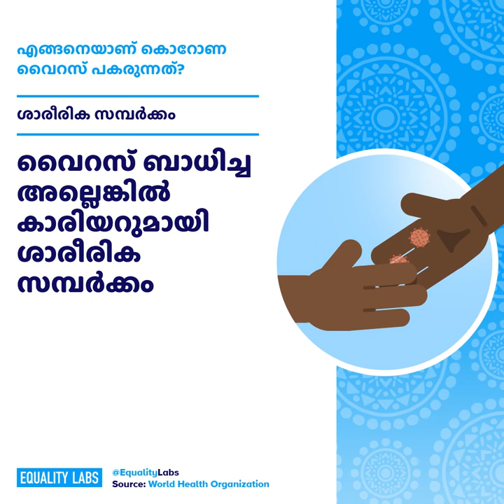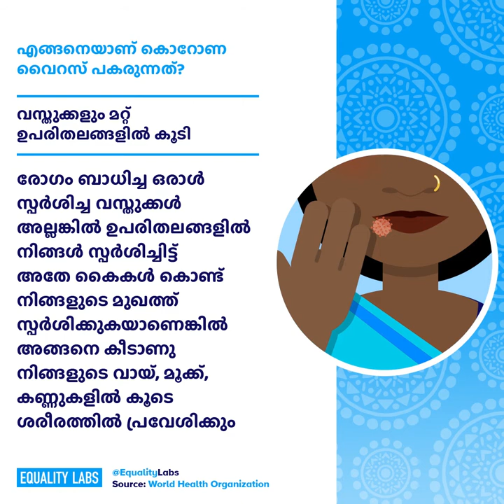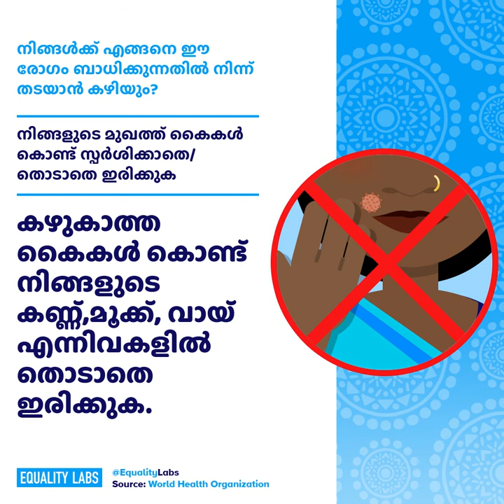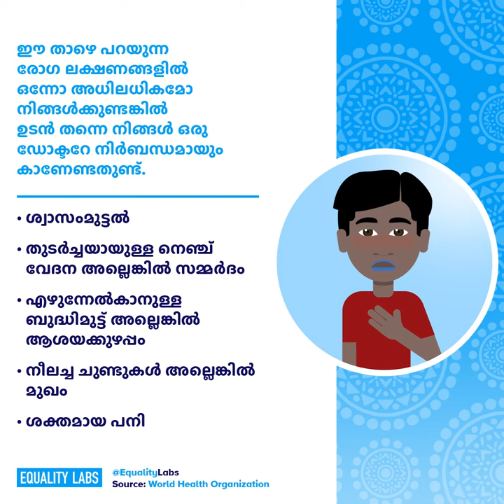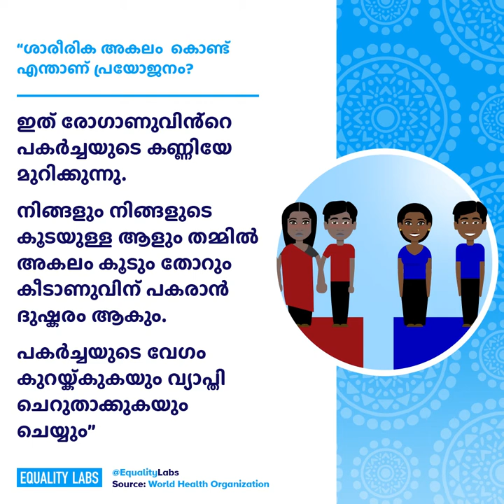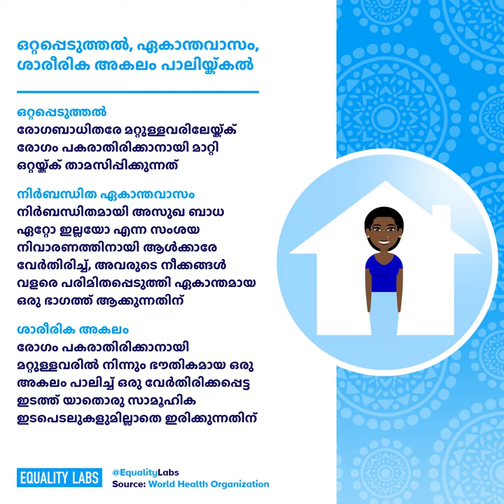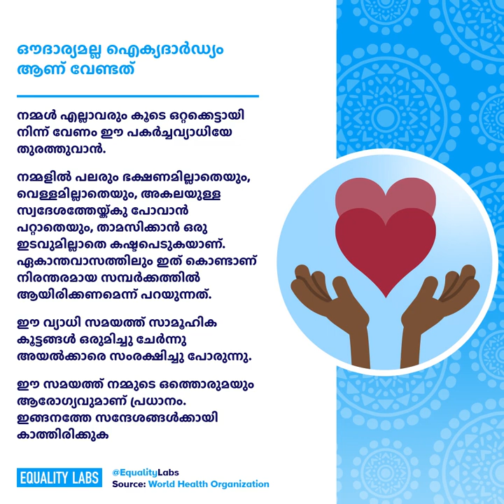Malayalam COVID-19 Community Guide - Fight Disinformation